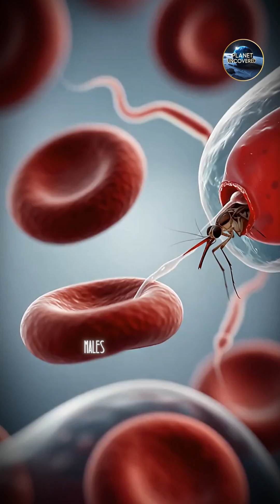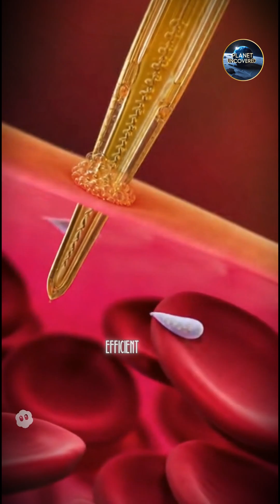Mosquitoes: Deadliest Animal on Earth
Discover the hidden world of mosquitoes — from their life cycle and bite mechanics to the diseases they carry and how we fight back.

What you’ll see:
• Egg → larva → pupa → adult stages
• How female mosquitoes draw blood
• Diseases they transmit: malaria, dengue, Zika, West Nile, more
• Sensory organs: CO₂ detection, heat sensors
• Control methods: nets, larvicides, public health strategies

🦟 Mosquitoes cause more human deaths annually than any other animal. Let’s learn how to outsmart them.